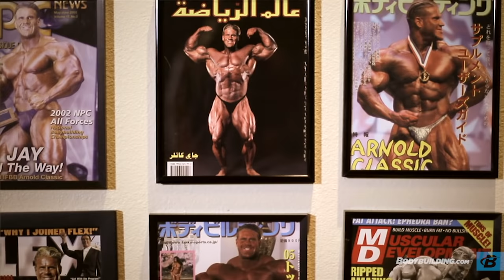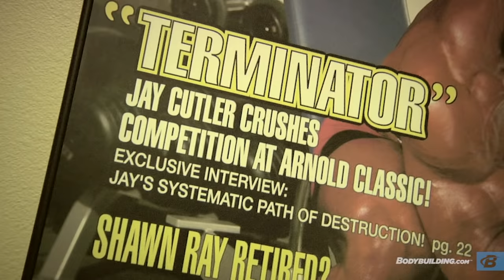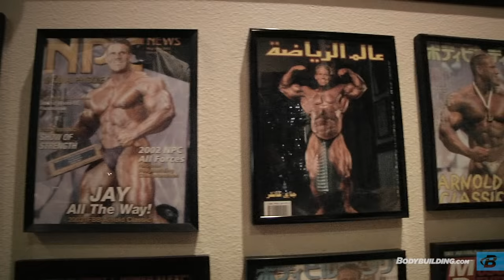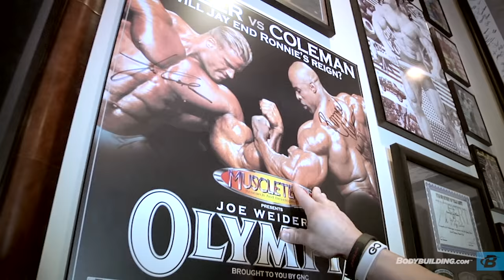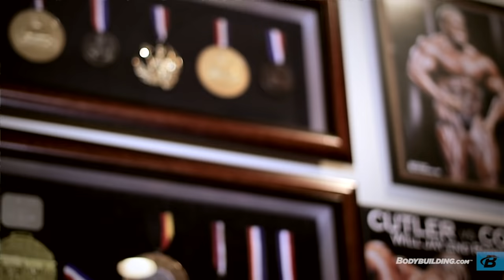Jay Cutler | 2011 Road to the Olympia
Great people aren't born that way, they're built - so check out Jay Cutler's biographical video to see where he came from, who he is, and what he plans to accomplish!

First, they said he'd never make it as a bodybuilder. Then, they said he'd never win the Olympia. And after that, they even said he'd never win the Olympia again after a second place finish in '08.

"They" were wrong. With a long and ruthless list of conquests, Jay Cutler shows no signs of stopping anytime soon. Cutler's already earned your respect (trust me), but he's also ready to step it up and prove once again that he IS the best.

- Scientifically Tested Key Weight Loss Formula*
- The Next Generation Of Weight Loss*

- Whey Isolate Lean Musclebuilder!*
- Ultra Pure Whey Isolate Enhanced With Creatine & Aminos!

- Clinically Dosed Performance Enhancing Bcaa Formula With Betaine
- Builds Muscle And Enhances Performance*